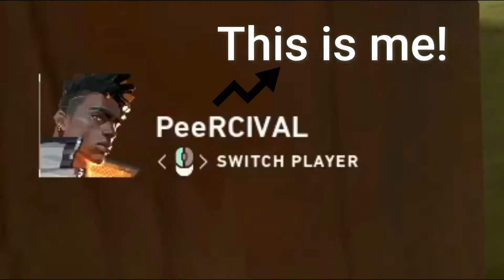ACE ho gya yaar! | Valorant INDIA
A long ago "recorded" ACE decided to upload now.